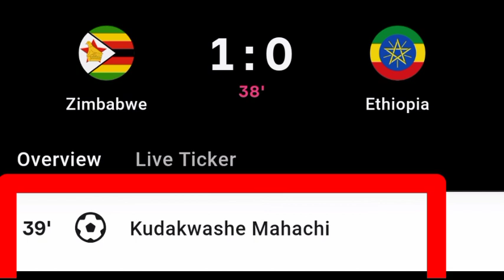Kudakwashe Mahachi Goal Vs Ethiopia | Zimbabwe Vs Ethiopia | 1-0